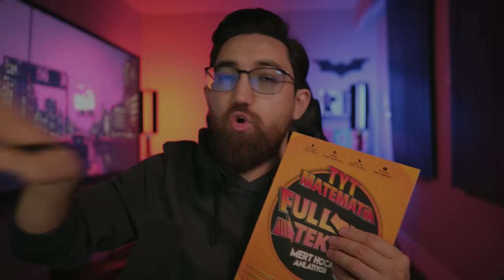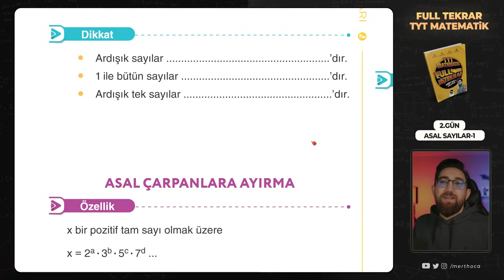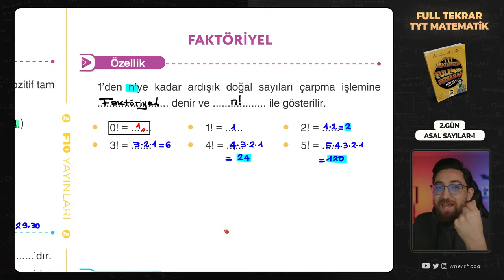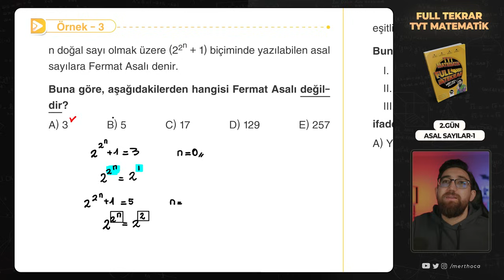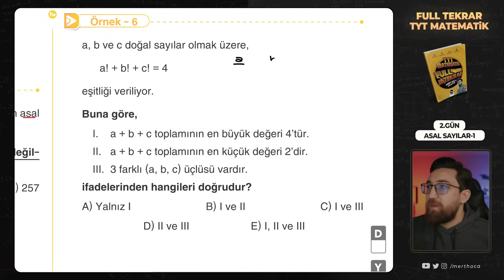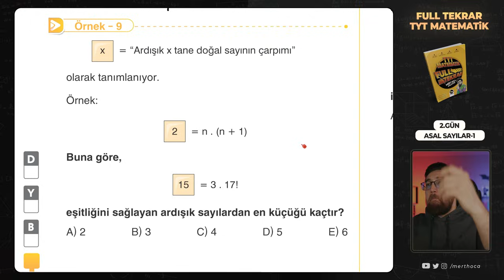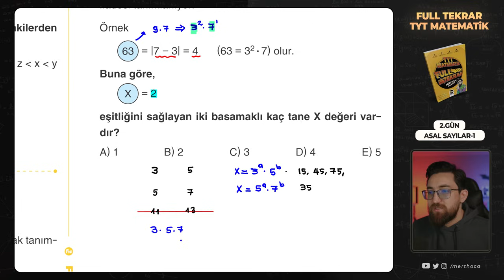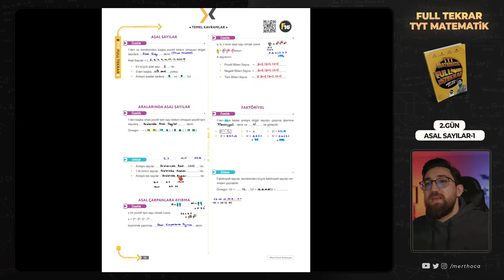TYT Matematik Full Tekrar Kampı | 2.Gün | Asal Sayılar ve Faktöriyel-1 | 2023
📣Videoda Neler Var?
Ders Başlıyor 00:00
Ne İşleyeceğiz? 02:05
Konu Özeti 03:08
Soru Çözümü 18:20